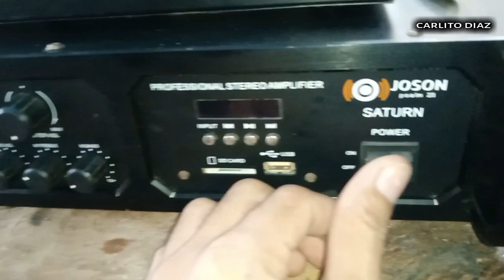Making SOUNDBOX SPEAKER to TESTING | PRO BOX DESIGN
fulltange speaker type